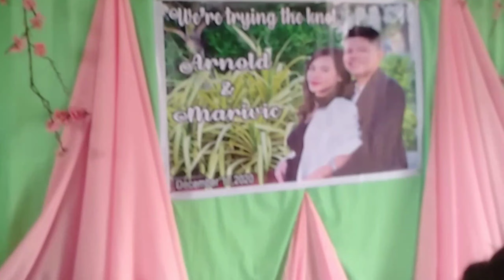KASAL NG KAIBIGAN KO...